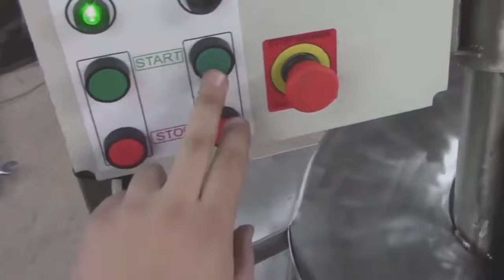Vegetable Processing Machines 🥬Commercial Industrial Shredding Slicing Cutter Machines for Vegetable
Vegetable Processing Machine S55, manual cabbage processing line 2000 kg/h. Slicing, grating, julienne stick cutting

The Vegetable Processing Line S55 is an extremely powerful vegetable processing machine, packed into a compact space for maximum efficiency. The machine can output 2,000 – 3,500 kg/h – to enable high productivity for processing companies.

It can cut small and medium sizes cabbage heads whole, as well as providing shredding, grating, julienne stick cutting, and coleslaw cutting as additional functionality. The machine is made from food-grade stainless steel which makes it robust to anything you can throw at it.

📋 General features
✅Compact size.
One of the most compact machines for its productivity.
✅Cabbage core drilling, slicing, salting and transporting.
All in one. Manual line for middle-size cabbage head processing. Widely used for sauerkraut, coleslaw salad production.
✅Replaces several machines
7 kind of slicing, grating, stick cutting discs allows to use one machine to produce multiple products and therefore can replace several machines.

⚙️ Technical information
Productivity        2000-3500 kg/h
Available discs        Slicing 0-12 mm, grating 3 and 4 mm, julienne stick cutting 3x3 mm
Diameter of the disc        50 cm
Electric connection        400 V / 220 V / 110 V , 50-60 Hz
Electric power        1500 W
Material        All parts that are in contact with food are made from stainless steel – hopper, knives, and also discs.
Cutting        Knives, all 5 pieces, are of high-quality stainless steel with a very long life, up to 300 tons when sharpening is needed
Cabbage usage        Can cut whole cabbages up to 27 cm dimaeter

🔍 FAQ
- What is the shipping weight of the equipment?
Shipping weight is approximately 180 kg. May vary depending on equipment.

- How much space the equipment will take up?
Machine is very compact and will require only 6-9 m2 of working space.

- What motors are added to equipment?
We have 2 various types of motors: 1) For Europe we have a motor with a power of 220-400 V / 50 Hz. The plugs are central European ones, while it is possible to add also transformer so that it fits your country electrical cables straight away. 2) For the USA we have a motor with a power of 110 V / 210 / 60 HzV that would fit.

- Will it work in USA? And in Canada?
We have special motors that are created for the US needs for usage of 110 V / 60 Hz electricity consumption.

- Does equipment has some certification?
At the moment there is no certification for the equipment, as there has not been significant amount of request for us to invest in that. If something changes, we are ready to go through certification as well.

Contacts us or fill the form to receive detailed information about machines and pricing
Alistar Europe Ltd, Latvia